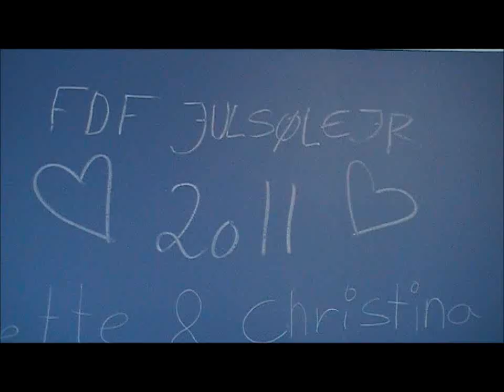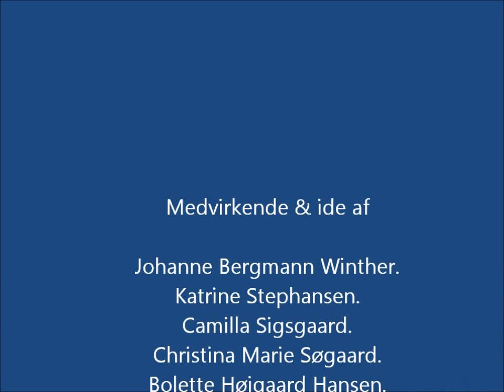FDF Når Det Er Bedst, Landslejr 2011 - Ellidshøj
Det her er vores, Ellidsøj kreds, bud på fagter og video til FDF Landslejr 2011. Det har været rigtig sjovt at lave "filmen", især den scene der involverer havregrød og Steen.